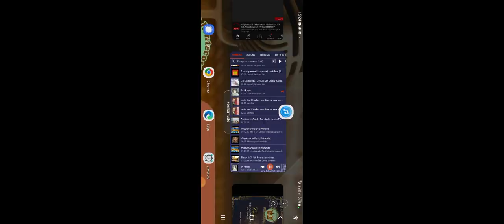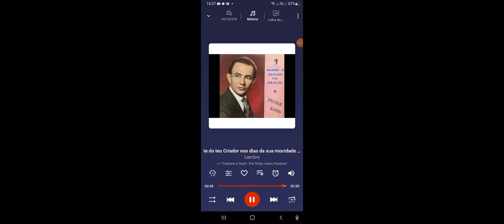Endereço da igreja em Goiânia, compartilhem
Rua 262 número 228, Bairro Leste Universitário, Goiânia, Goiás.
Canal da Igreja Pentecostal do Filho de Deus Oficial ore com o consagrado homem de Deus Pr Eduardo Santos: